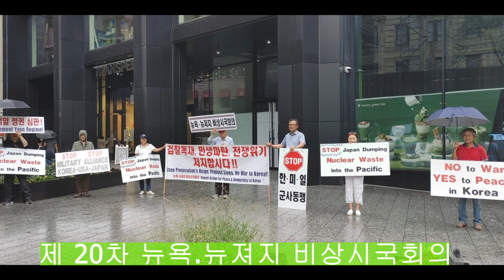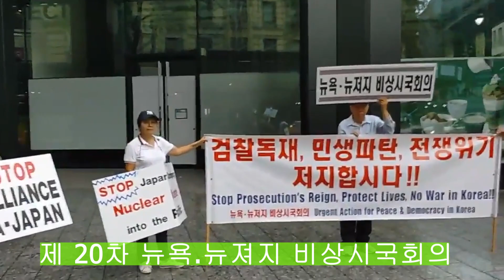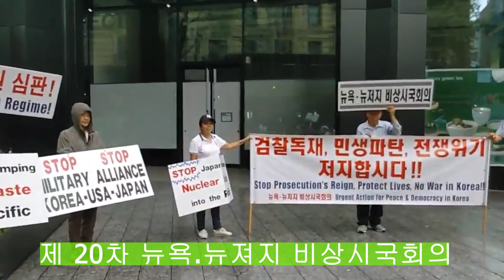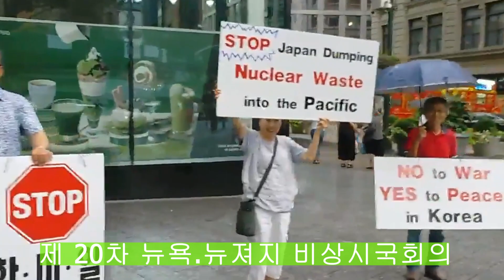검찰독재, 민생파탄, 전쟁위기를 몰고온 윤석열 정권 퇴진촉구시위(2023년 9월 9일)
매주 토요일 오후 5-6시 만하탄 32가와 브로드웨이가 만나는 곳 에서 시위.  윤석열과 국힘당을 반대하는 분 누구든지 환영